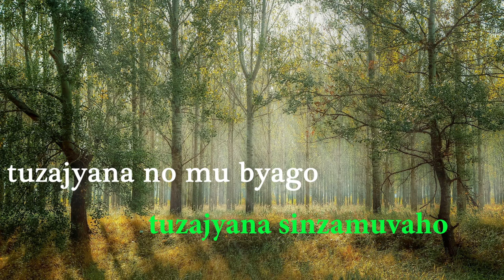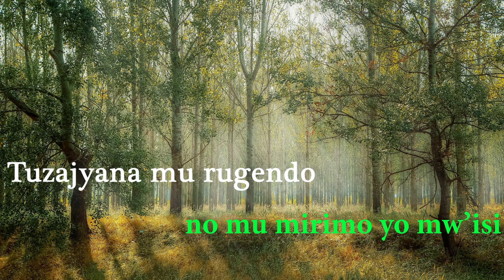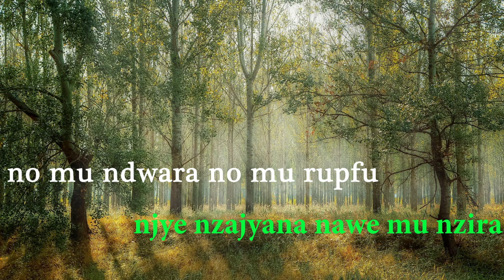Numva Yes'ampamagara 116 Gushimisha - Papi Clever & Dorcas - Video lyrics (2021)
Nzamukurikira hose, (x3) _ I will follow him everywhere, (x3)
Jye na Yesu, tuzagendana _ Jesus and I will walk together

Tuzajyana mu miruho _ We will walk together into toils
Tuzajyana mu makuba _ We will walk together into tribulation
Tuzajyana no mu byago _ We will walk together into calamity
Tuzajyana : sinzamuvaho _ We will walk together I will not leave him

Tuzajyana mu rugendo _ We will walk together in a journey
No mu mirimo yo mw isi _ And in the works of the world
No mu ndwara no mu rupfu _ Even in sickness and death
Jye nzajyana na We mu nzira _ I will go with Him on the way

Azamp' amahoro menshi _ He will give me great peace
Azamp' imigisha myinsbi _ He will bless me abundantly
Azamp' urukundo rwinshi _ He will give me a lot of love
!Nkurikir' Umwungeri Yesu _ I will Follow the Shepherd Jesus